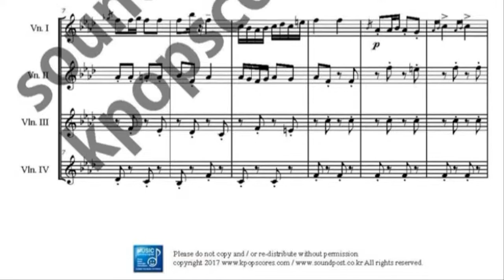Moments Musicaux No.3 music sheet